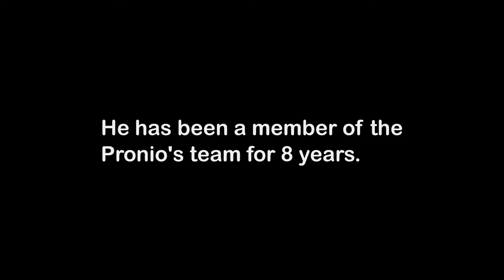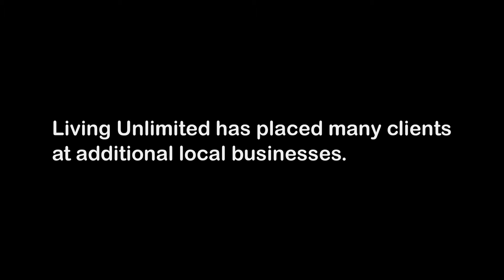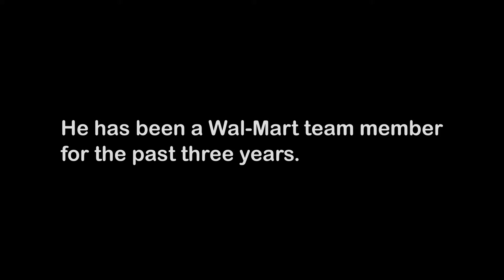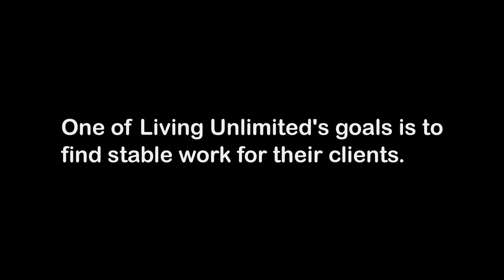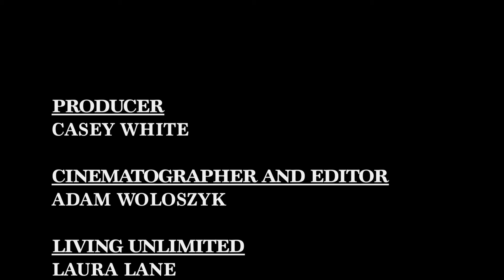Living Unlimited - Vocational Rehabilitation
Since 1986, Living Unlimited has assisted individuals with cognitive and/or physical impairments, including those with mental health issues, traumatic brain injury, intellectual disabilities, learning disabilities, and autism to name a few.  Through our comprehensive community-based services we provide a holistic approach to support the individual needs of our clients to optimize their ability to function and flourish in their community and employment opportunities.

A Community Based Work Assessment is a trial work experience for individuals who are unsure about their vocational interests and skills.  Individuals complete assessments in real work settings with employers in their community.  Employment Specialists from Living Unlimited provide constant on-site support.  The assessment includes evaluation of work behaviors, interpersonal skills, work site integration, work skills, and necessary support for work.

Employers do not pay for any work performed by the individual or the employment specialist.